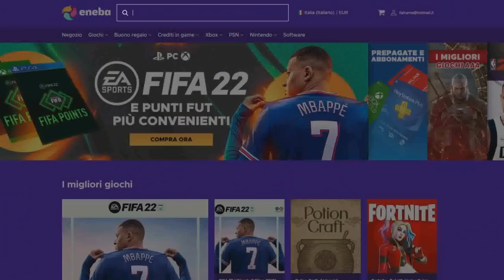The Great Dandelion Show • Gwent Funny Moments • Bonus Episode #27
1) Here you can check all the sources of this episode.

Clips

Clip sent by Jim Wolverine!
Clip sent by MadeClick!

Audio

2) If you want to participate or you know somebody worthy you can send the clips at:

0:00 - Intro
0:05 - ENEBA Sponsorship
0:55 - The Show
3:54 - Outro